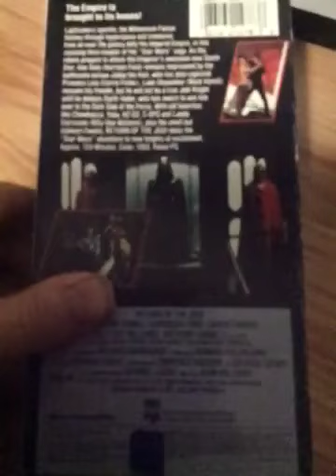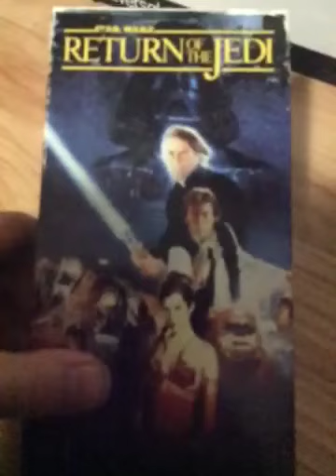Star Wars Episode 6 Return Of The Jedi 1990 Vhs Review